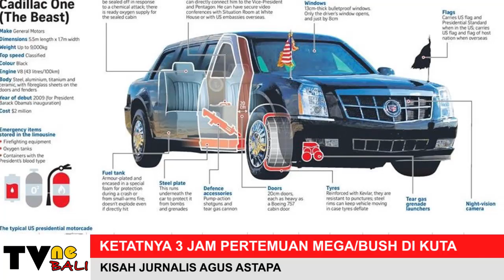KETATNYA 3 JAM PERTEMUAN MEGA/BUSH DI KUTA (KISAH JURNALIS AGUS ASTAPA)